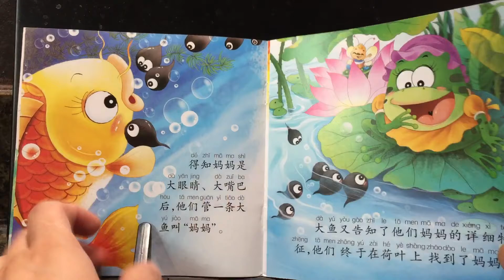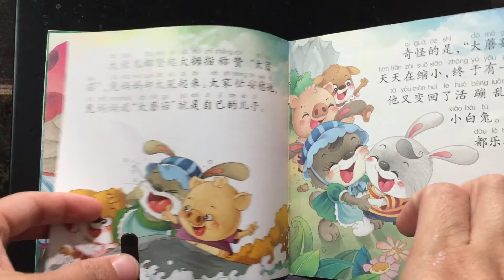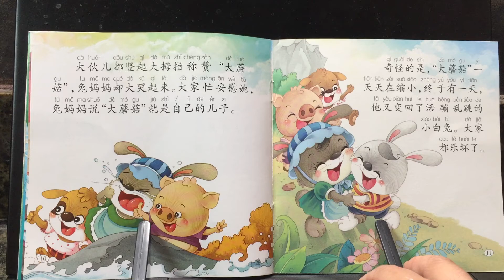【宝宝睡前启蒙小故事】小蝌蚪找妈妈 🐸